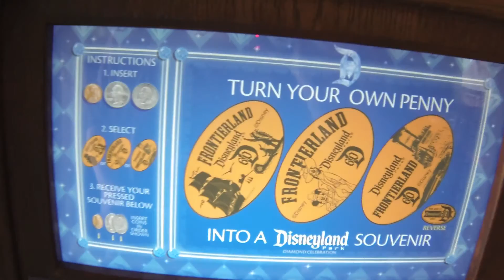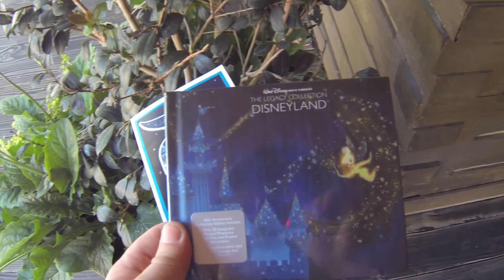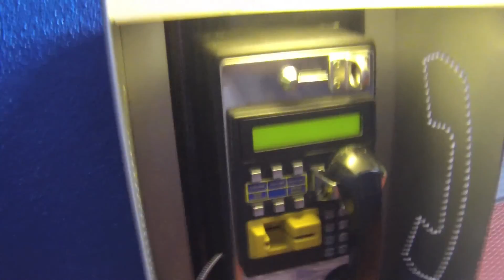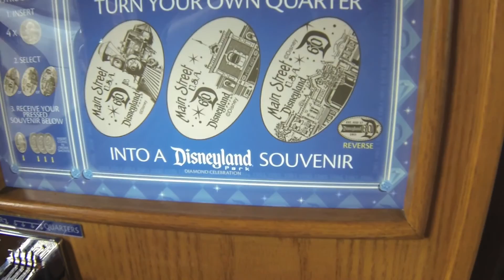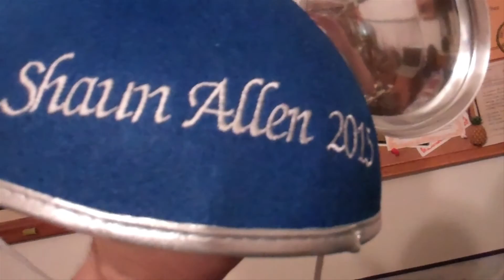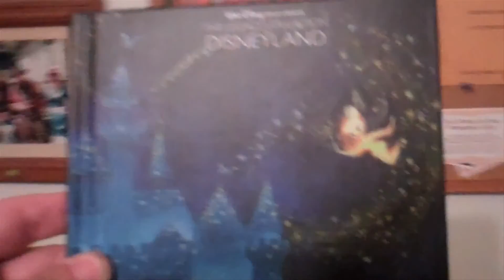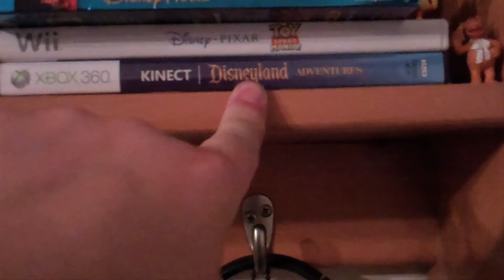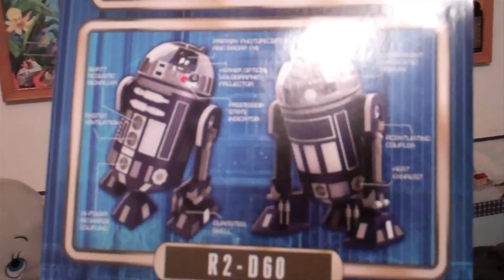Disneyland Vlog 37: 60th Anniversary Fun (Part 2)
We continue from where we left off at Disneyland Vlog #36. We have more 60th Anniversary Fun at Disneyland! Enjoy!

Shaun Allen Films is not associated with the Disneyland Resort.

Follow the official Shaun Allen Films: THE DISNEYLAND VIDEOS SERIES Twitter and Facebook page.